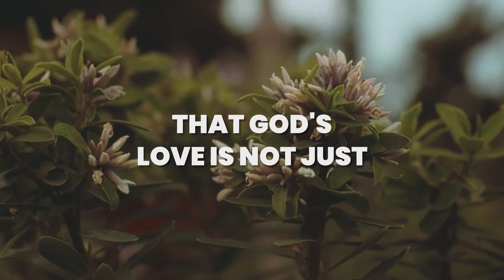Humpty Dumpty was Pushed | Moment of Hope | Pastor Brian Lother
The fact of the matter is Humpty Dumpty was pushed. And so were we. And all the king's horses and all the king's men couldn't put us back together again. But Jesus could.

Pastor Brian Lother